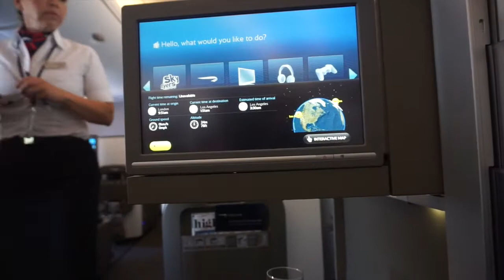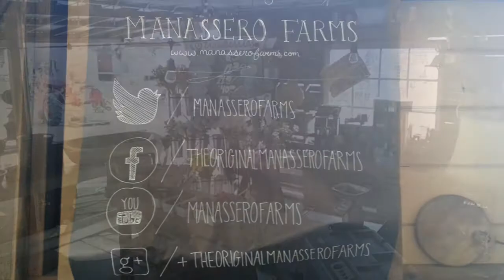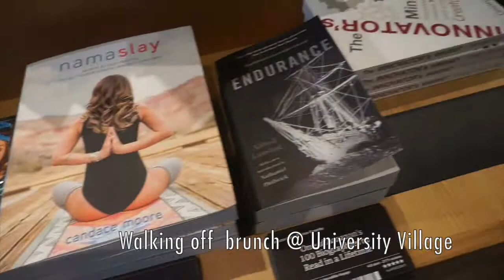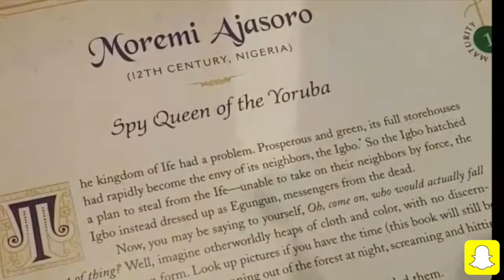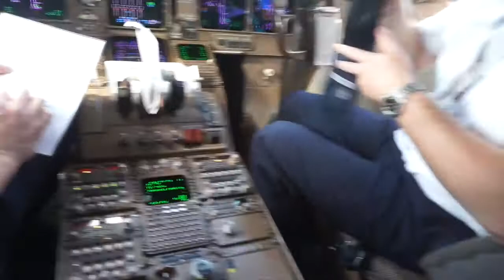Travel Vlog: California Surprises & Seattle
Whirlwind trip to California & Seattle - Pulling off a BIG surprise on family, my niece's first day of Kindergarten, lots of good eating and great company, a peek into the airplane cockpit for the first time ever, and plenty of joy!

California:
-Manassero Farms
-Laguna/Aliso Beach
-Anqi

Washington State:
-Baron's
-The Sugar Factory

Filming Details:
Filmed using my Sony A6000 (plus a little snapchat)
Edited (by me) on iMovie/Final Cut X